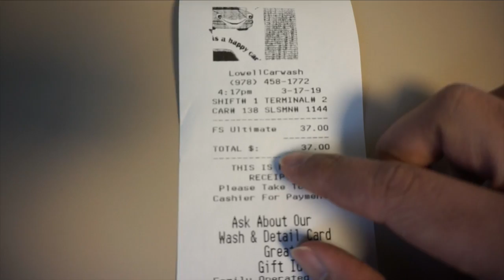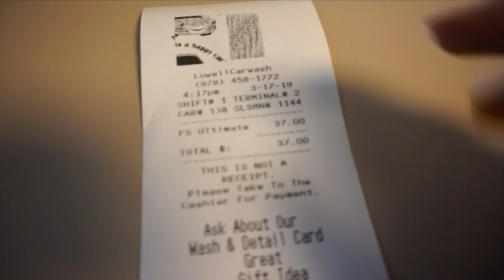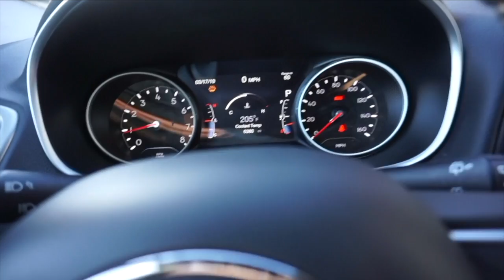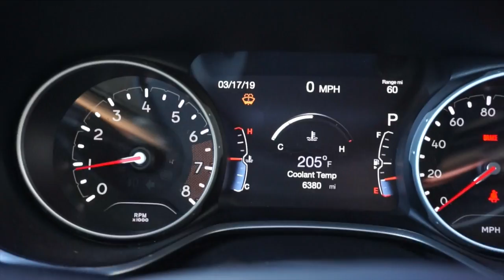Best carwash EVER!!!!